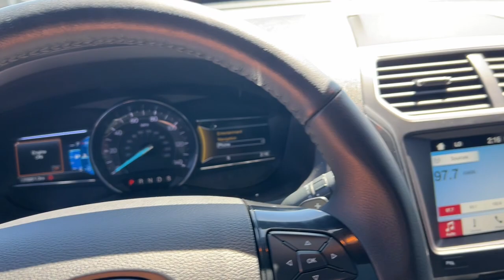2017 Ford Explorer Stockton, Lodi, Valley Springs, Galt, San Joaquin County F27182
Ruby Red Used 2017 Ford Explorer XLT available in 3282 Auto Center Circle, Stockton, California at Big Valley Ford Lincoln. Servicing the Stockton, Lodi, Valley Springs, Galt, San Joaquin County, area.

2017 Ford Explorer XLT - Stock#: F27182

Big Valley Ford Lincoln
3282 Auto Center Circle

Clean CARFAX. Ruby Red 2017 Ford Explorer XLT FWD 6-Speed Automatic with Select-Shift 3.5L V6 Ti-VCTbrbr2 Driver Configurable 4.2 Color LCD Displays 20 Wheels Auto-Dimming Drivers Sideview Mirror Auto-Dimming Rear-View Mirror Black Roof Rack Side Rails BLIS Blind Spot Information System Comfort Package Dark Earth Gray Unique Door-Trim Panel Insert Driver Connect Package Dual-Zone Electronic Automatic Temperature Ctrl Equipment Group 202A EXPLORER Badge on Hood EXPLORER Unique Branded Front Floor Mats Forward Sensing System Hands-Free Foot-Activated Liftgate Heated Steering Wheel Leather Heated Bucket Seats Lower Bodyside Cladding Insert Lower Door Trim Lower Front & Rear Bumper Covers Magnetic Met-Painted Grille Bars w/Mesh Insert Perforated Leather-Trimmed Bucket Seats Remote Start System Sideview Mirror Caps SYNC 3 Communications & Entertainment System Voice-Activated Touchscreen Navigation System Wheels: 20 x 8.5 Magnetic Met Painted 10-Spoke XLT Appearance Package XLT Technology Feature Bundle.brbrOdometer is 11511 miles below market average!brbrAwards:br  * 2017 KBB.com Brand Image Awards   * 2017 KBB.com 10 Most Awarded Brands